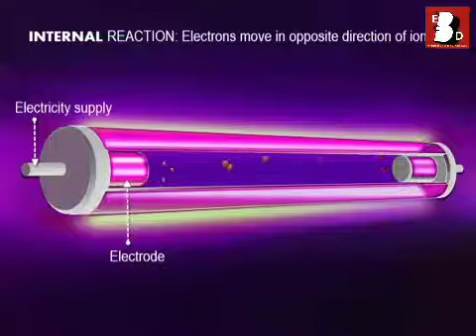💥 Working of the Neon Lamp 👍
A neon tube is a sealed glass tube with a metal electrode at each end, filled with one of a number of gases at low pressure. A high potential of several thousand volts applied to the electrodes ionizes the gas in the tube, causing it to emit colored light. The color of the light depends on the gas in the tube.

For More Visit to

"ABCDE", is a great platform for the Electrical Engineers and this could be a one stop Destination.

A comprehensive of Electrical Engineering Books for all competitive Exams.

ABCDE proudly presents, Job opportunities for Engineers in public & private sectors.

ABCDE+ has been initiated with the goal of visualizing technical concepts to the students. Intelligence with a conceptual approach - that is the goal of true preparation for any competitive exam.

ABCDE+ has been initiated with the goal of visualizing technical concepts to the students. Intelligence with a conceptual approach - is the true preparation.

"Sharing knowledge is the greatest pleasure of LIFE"